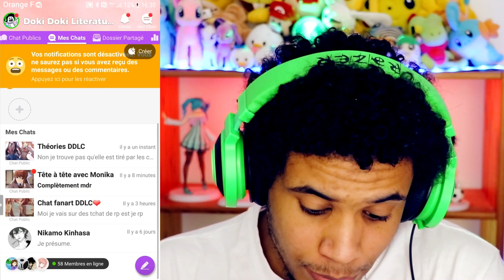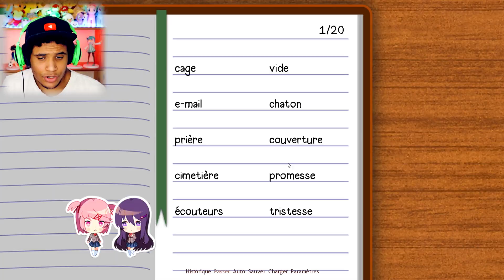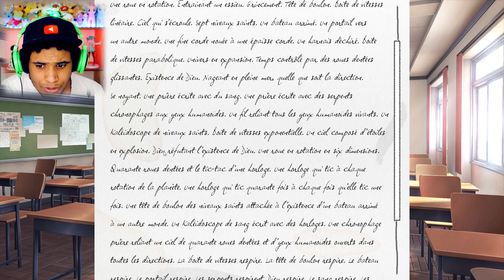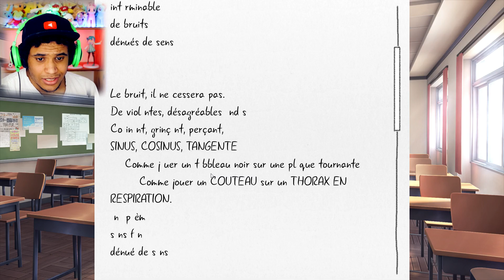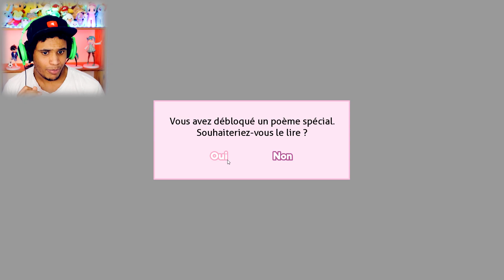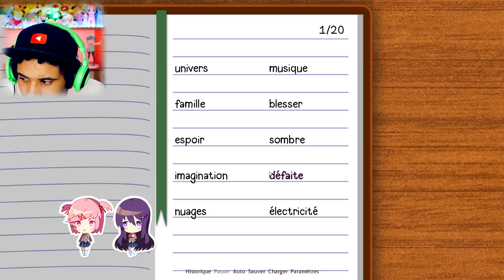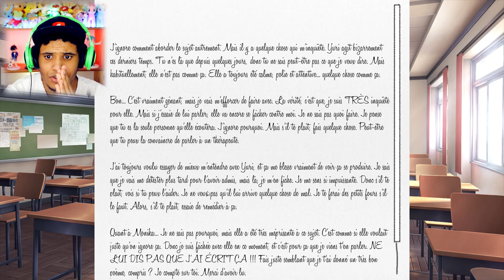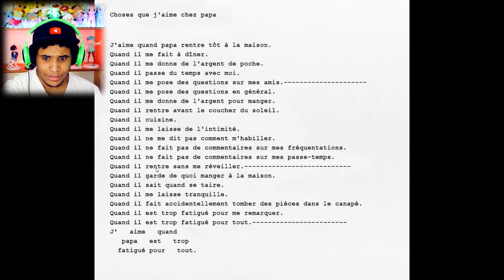JUST YURI... JUST YURI... JUST YURI... (Doki Doki Literature Club FR #12)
J'ai mal choisi ma waifu wesh

deolynk